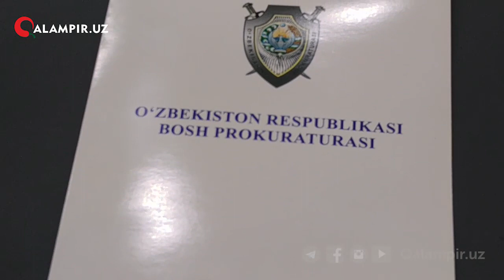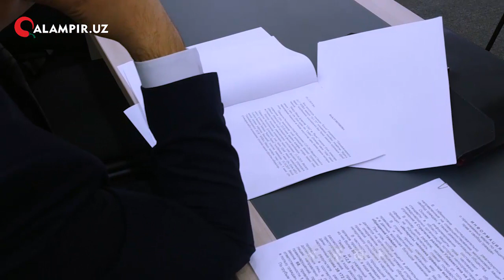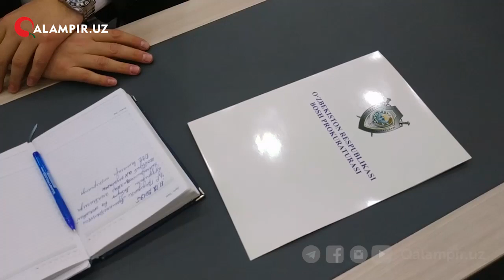Bosh prokuror o'rinbosari: davlat vaqtida yangi ish o'rinlari yaratmadi